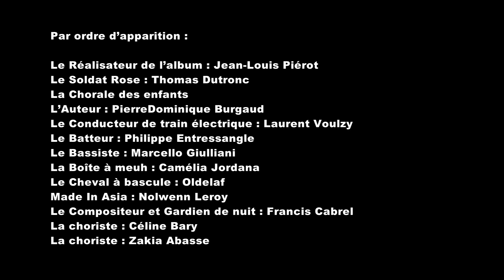Le Soldat Rose 2 - Ami à jamais (session studio)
Sortie officielle le 11 Novembre